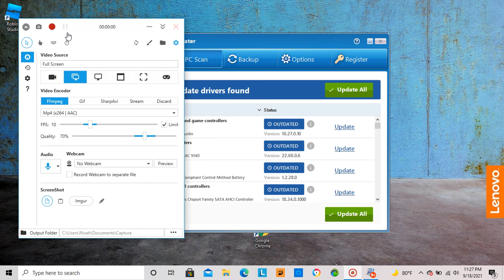my first screen record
OMGGG THE WINDOWS 10! THE MEMORIES